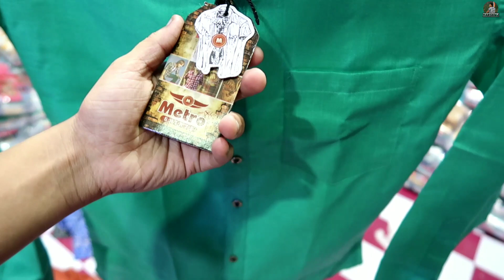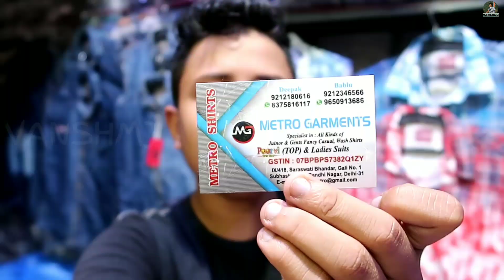Best quality shirt in cheap price | Printed shirts, check, plane and denim factory price | VANSHMJ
call for video shoot:- 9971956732

Hey guys, in this video I show you Gandhi nagar market&in this video I show you men's and kids shirts in factory price, If you like this video please subscribe my channel.

Metro Garments

ADDRESS IX/418, saraswati bhandar, gali No. -1, subhash Road, gandhi nagar, delhi -31